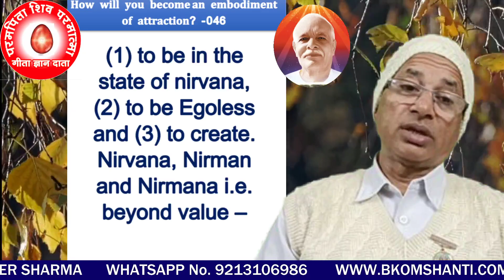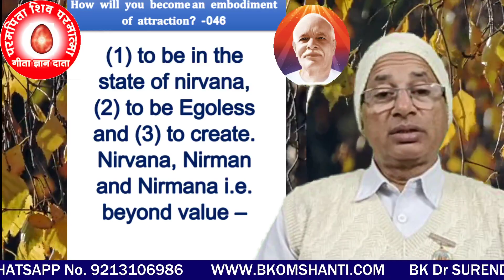How will you become an embodiment of attraction? -046 (1) To Be In The State Of Nirvana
(1) To Be In The State Of Nirvana,       (2) To Make Nirman &              (3) To be Egoless. Bring These Three Characteristics And